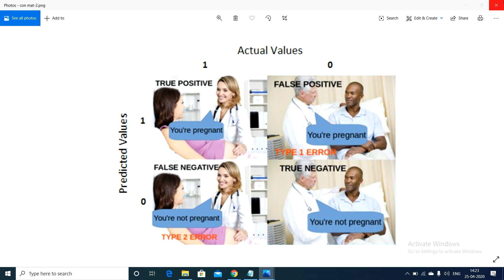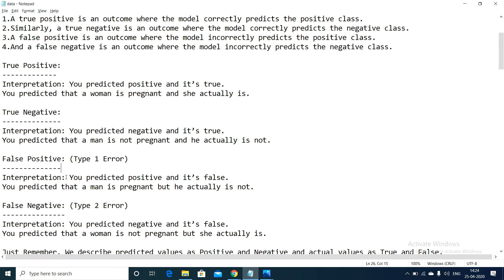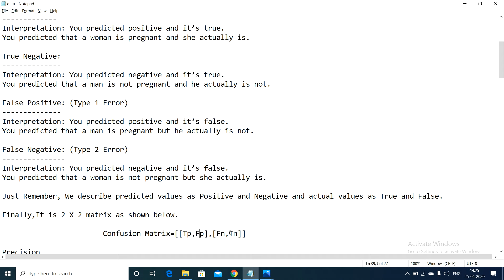Confusion matrix with Example Part-14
Confusion Matrix is a performance measurement for machine learning classification problem where output can be  two or more classes.
It is extremely useful for measuring Recall, Precision, Specificity, Accuracy and most importantly AUC-ROC Curve.
Let’s understand TP,  FP,  FN, TN  terms :
1.A true positive is an outcome where the model correctly predicts the positive class.
2.Similarly, a true negative is an outcome where the model correctly predicts the negative class.
3.A false positive is an outcome where the model incorrectly predicts the positive class.
4.And a false negative is an outcome where the model incorrectly predicts the negative class.

It is 2 X 2 matrix as shown below.
   Confusion Matrix=[[Tp,Fp],[Fn,Tn]]